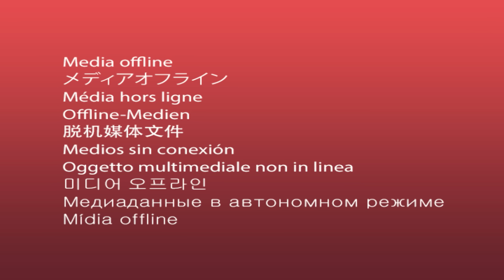คดีเด็ด Secret File EP.37 I 26 ตุลาคม 2567